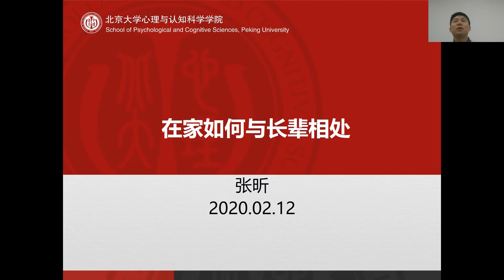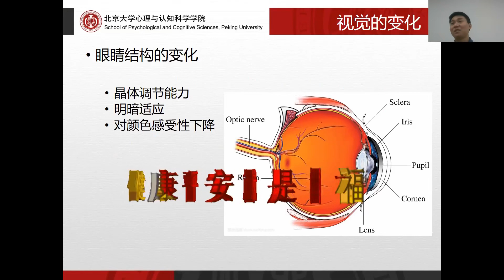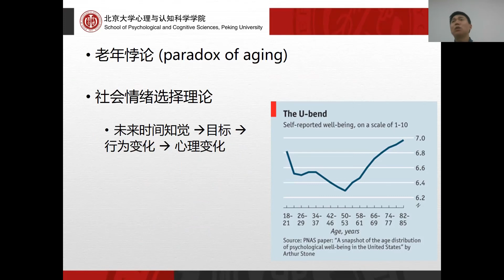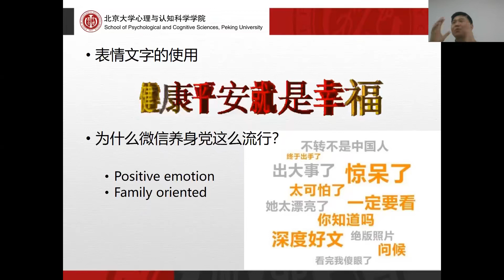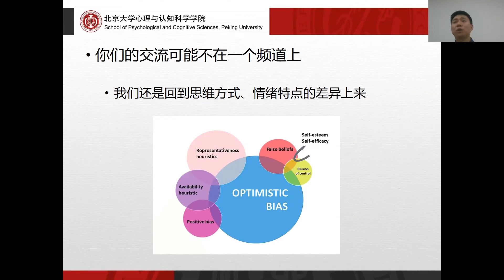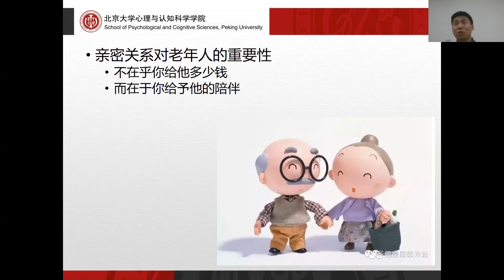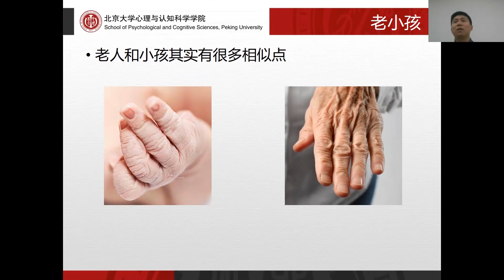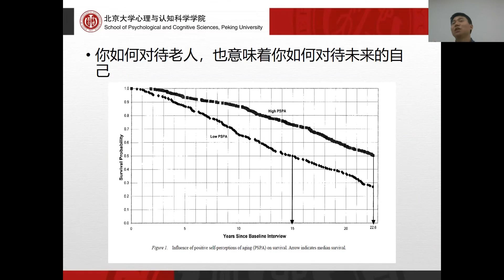【直播回看】张昕《在家如何与长辈相处》 - 北京大学 Peking University